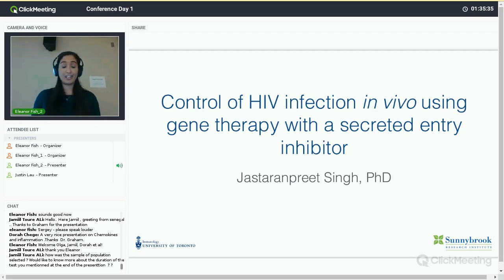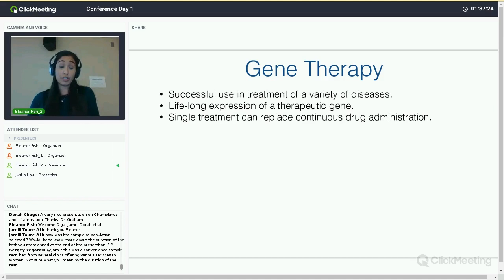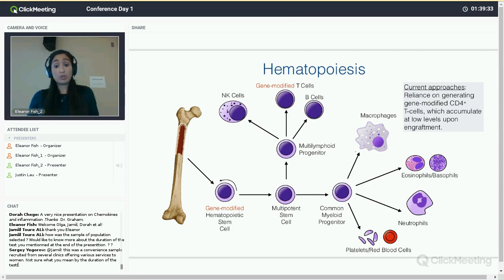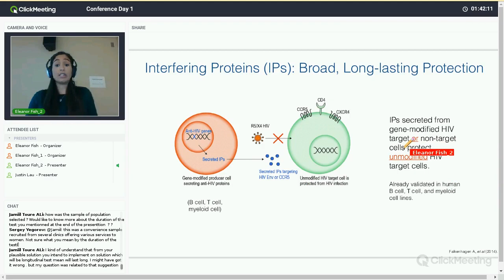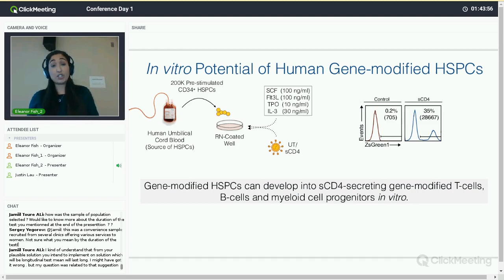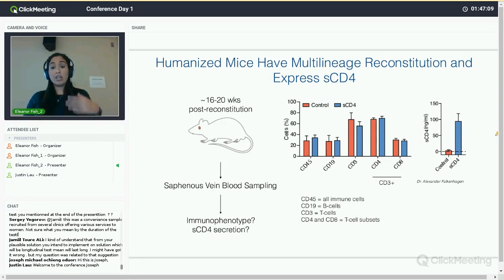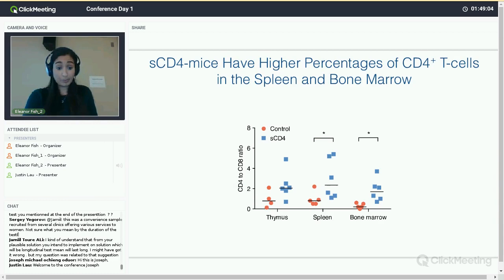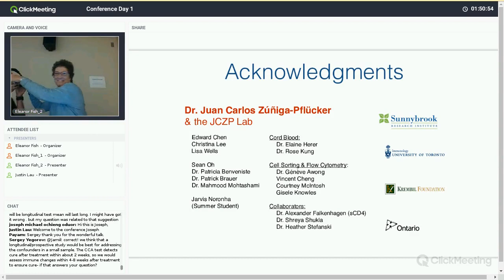Conference 2018 | HIV control using gene therapy with secreted entry inhibitor | Dr. Jastaran Singh